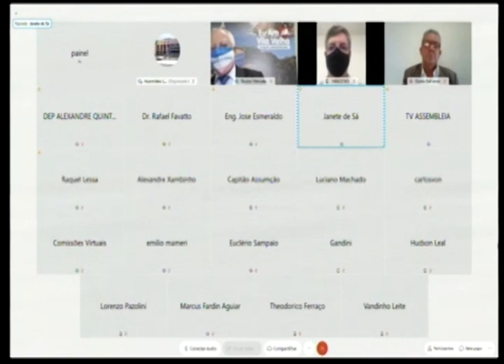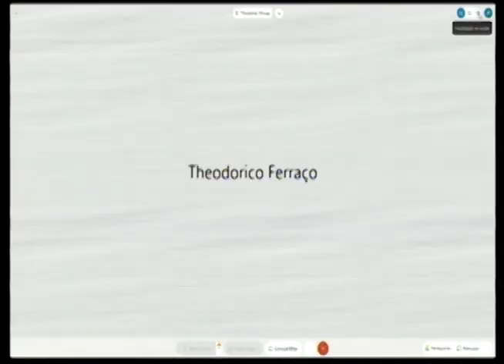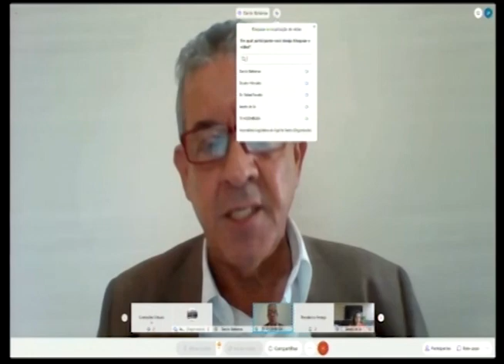SESSÃO ORDINÁRIA HIBRIDA 09/11/2020